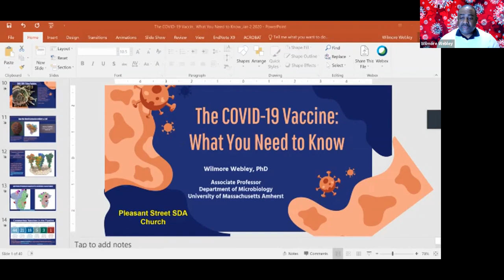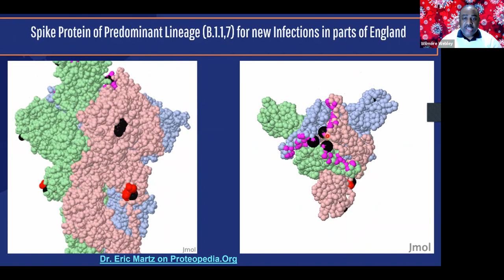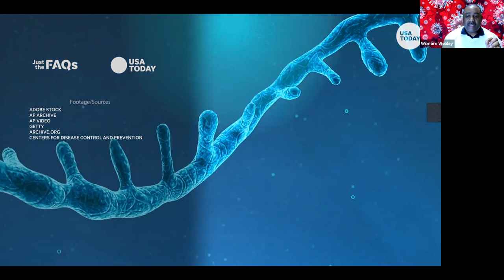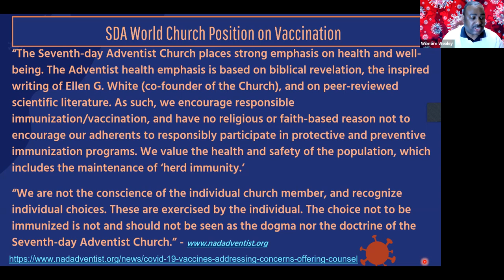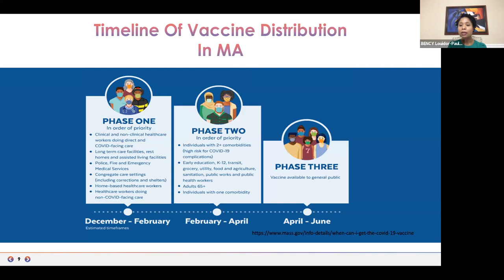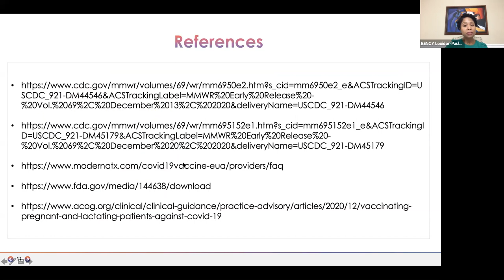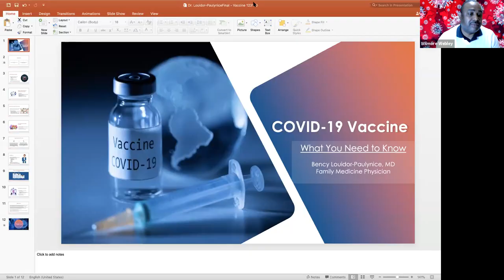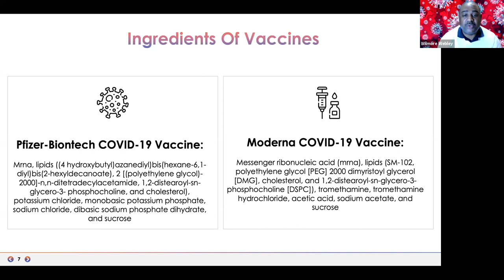2021 01 02 Church Service